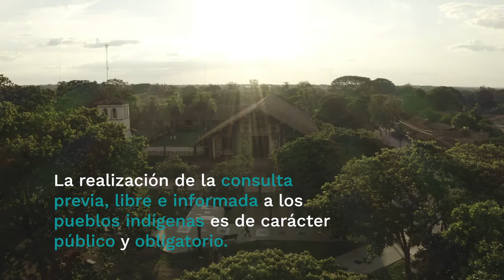Bolivia: ampliación de carretera empieza sin consultar previamente a los pueblos indígenas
En Bolivia, un camino de tierra se está convirtiendo en una carretera de alto tráfico.

La carretera cruza el bosque seco Chiquitano, uno de los ecosistemas más únicos del mundo.

Para algunos miembros de la comunidad, la nueva carretera es un signo de esperanza y progreso, pero otros están preocupados por el impacto social y medioambiental que provocará.

Conoce más sobre la controversia que ha causado la carretera en Diálogo Chino.

Vídeo: Ernst Udo Drawert/Diálogo Chino